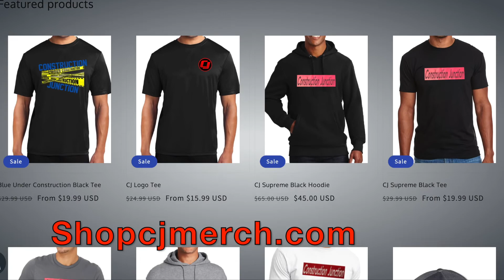Trex Decking Renovation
See the difference between old composite decking and new Trex decking. The new deck products of today are so advance compared to the old materials. You can be confident that your new deck will last years to come!

Support to channel and grab our new Construction Junction Gear!
Shopcjmerch.com